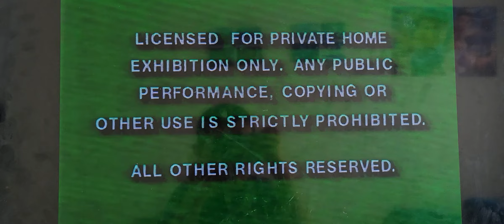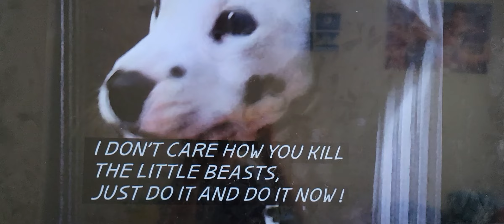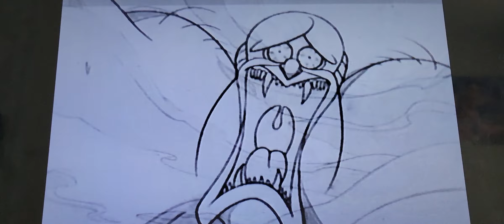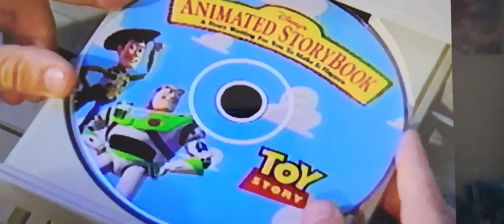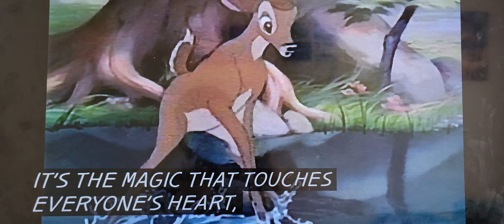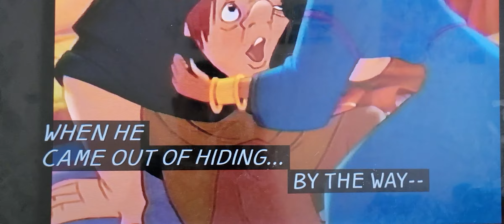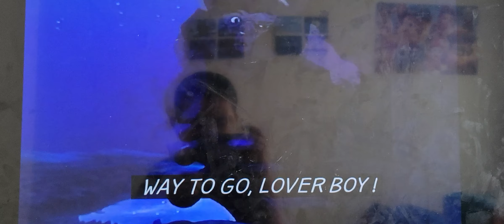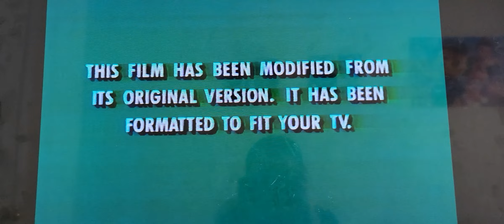Opening to Encanto 2022 VHS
Yay! I Finally Brought this VHS from Toys R Us in Ohio!